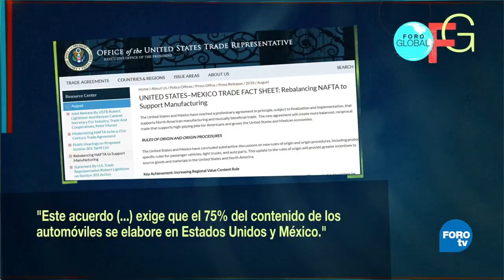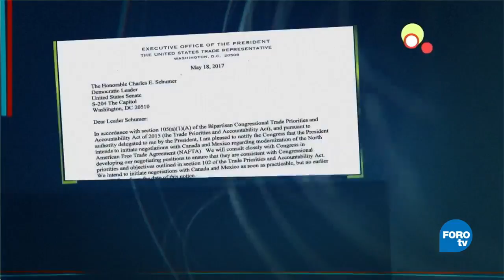TLCAN: todavía muy lejos de formalizarse - Foro Global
El TLCAN está muy lejos de formalizarse; para lograrlo se requiere que Canadá utilice el acuerdo entre México y Estados Unidos para renegociar el tratado.